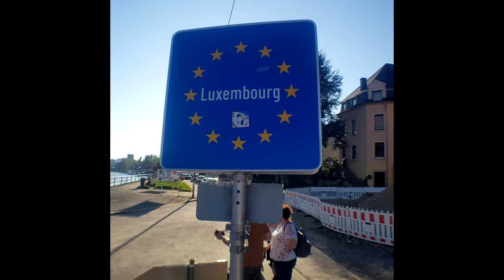Road trip nach Luxemburg // Vlog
Moin Moin Leute Dies Sind ein paar Zusammenschnitte vom Road trip nach Luxemburg.
Wir sind In Bremen Gestartet und haben einen Freund in Luxemburg besucht  :)
Seht das Video mit Humor :D

LIVESTREAMS: Dienstags und Mittwochs ab 19 Uhr bis 23 Uhr und Freitag und Samstags von 19 Uhr bis Open End